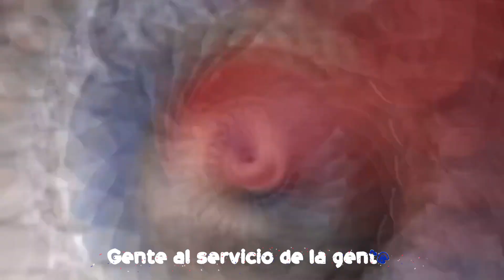COMISION TECNICA -CTC -ALCALDES PRM